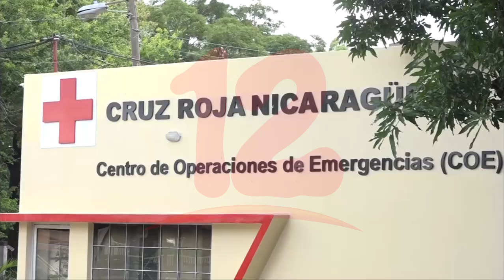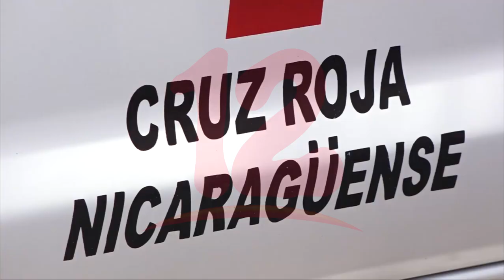Cruz Roja reporta pocas incidencias durante fin de semana largo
Noticias12Nicaragua Cruz Roja reporta pocas incidencias durante fin de semana largo.